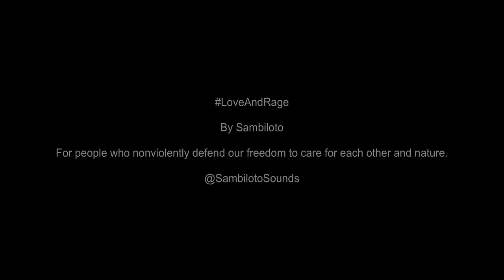Love and Rage - music by Sambiloto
Sign up to get the MP3 of this song emailed to you

Lyrics to LoveAndRage by Sambiloto

All I know is falling apart
And all I see is breaking my heart
I can't find peace of mind in me
We've become so mean, so mean, so mean
Oh come now rage, Oh come now rage, Oh come now rage X2
Love and rage
Don't lie you can try to get through this on your own
You're not on your own
Don't die till you try to take back your freedom to care
Your freedom to care
I'll only find some peace of mind in league
D'you know what I mean, get off your screens, and on your feet
Love and rage
Oh your freedom to care

The video shows protests around the world on climate, vaccine mandates, Indian farming, press freedom (Julian Assange), and anti-racism (Black Lives Matter).

Credits:

Composer: Jem Bendell
Lead vocal: Jem Bendell
Acoustic guitar: Vasu Dev (Superdeluxe)
Bass guitar: Seba Tierra
Lead guitar: Seba Tierra
Drums: Seba Tierra
Backing vocals: Devlin Goldberg and Hanna Winkler
Sound engineer: Seba Tierra
Arrangement, mix and master: Seba Tierra
Video filming and editing: Joseph Nwokeabia